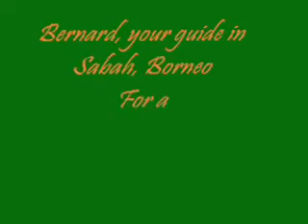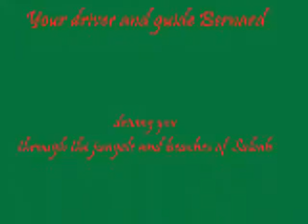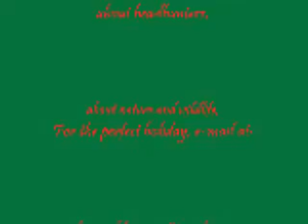Bernard, Borneo guide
Bernard driving along Sabah roads. The best guide in Borneo!